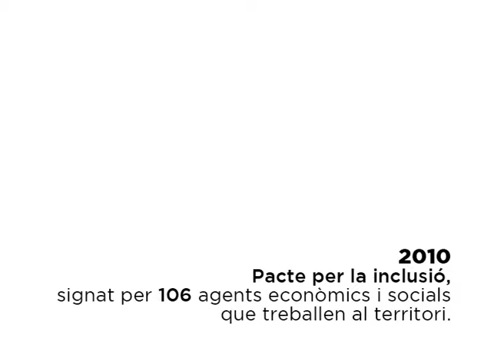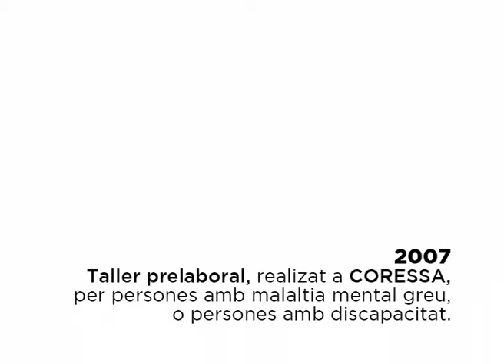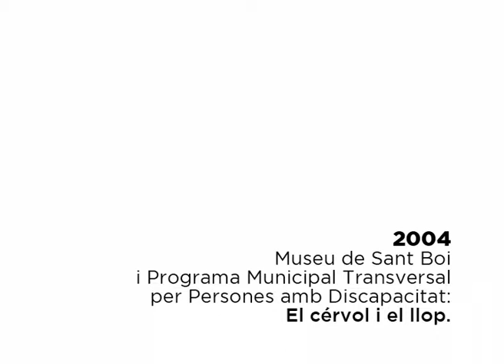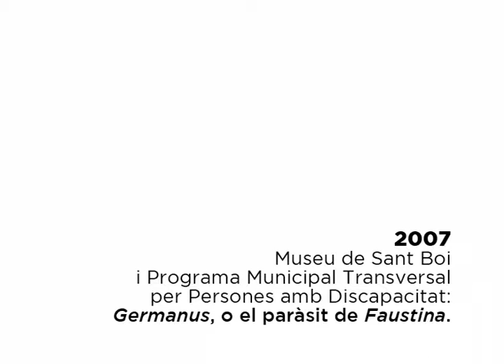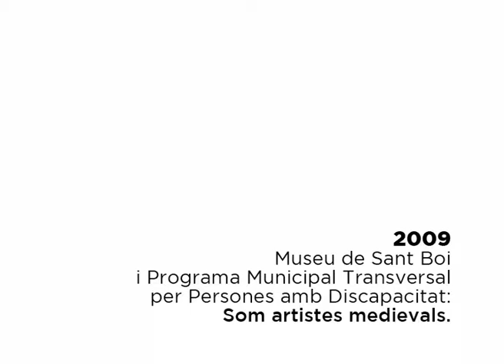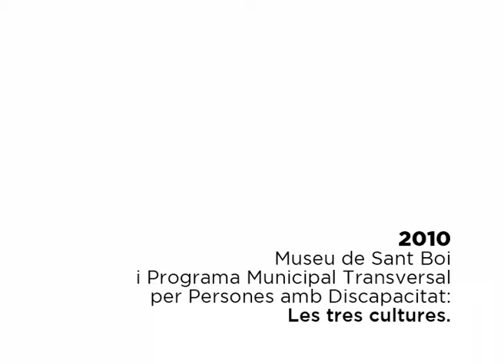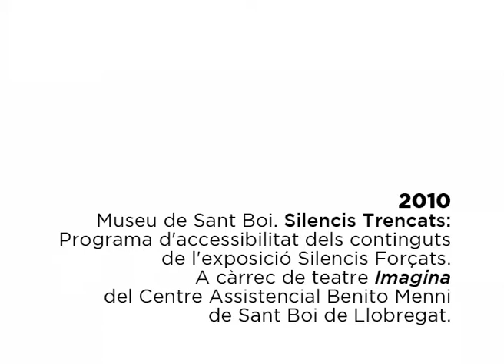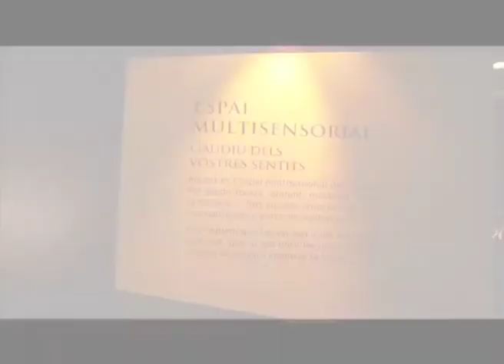Interseccions 2011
Vídeo presentació d'"Interseccions 2011", les "Jornades de salut mental i cultura per la inclusió" de Sant Boi de Llobregat.
Aquesta producció recull quines són les mesures i els serveis que l'Ajuntament de Sant Boi ha desplegat en polítiques d'inclusió social. Des del pacte municipal per la inclusió fins als diferents projectes i programes desenvolupats des del Museu de Sant Boi.
Muntatge: Carmelo Carrillo (2011).